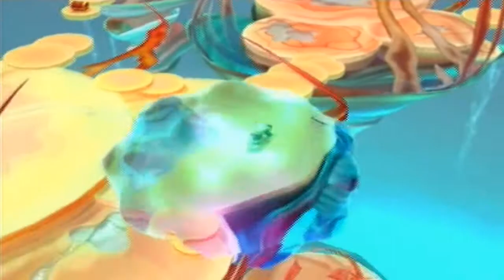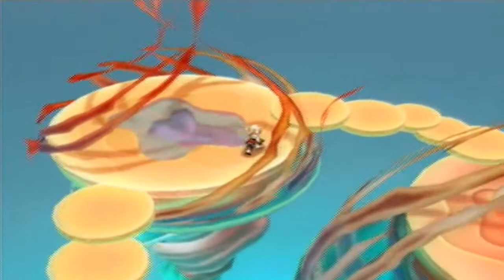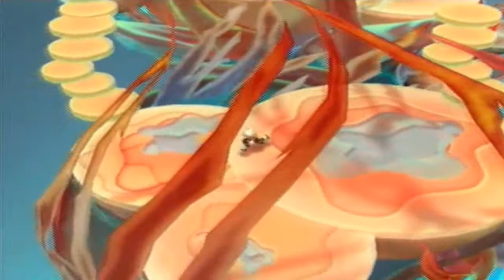Let's Play Tales of Legendia~ Part 62: Grune is a BAUSS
Played by ffsong9575

Additional commentary by kingofcupcakes

In this episode we continue towards the Mirage Palace...but I get lost because this place is so damn confusing !